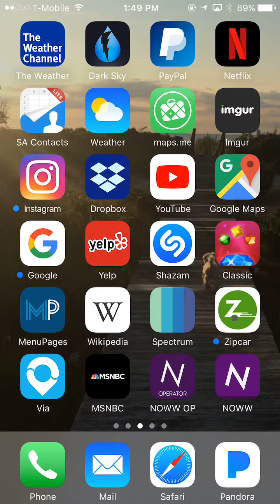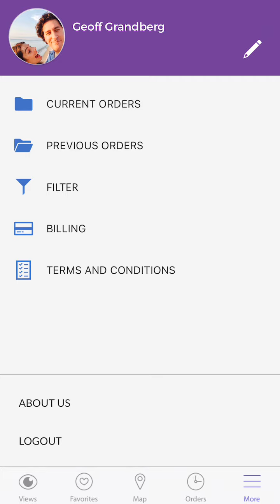NOWW Demo (NOVEMBER)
NOWW enables on demand for everyone